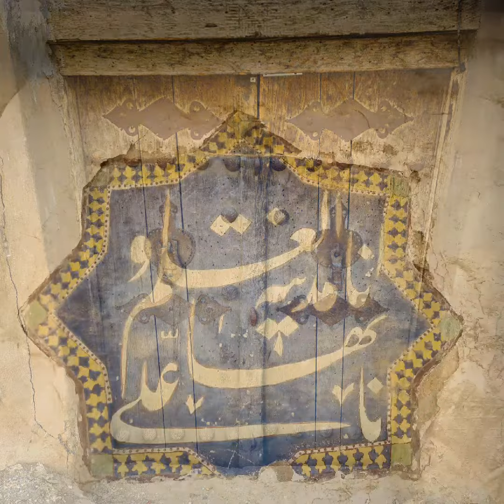بروجرد در یک نگاه .عکسها و ویدئو از احمد معطری